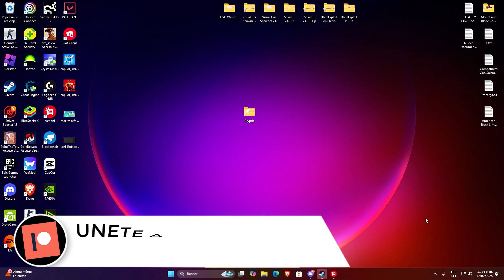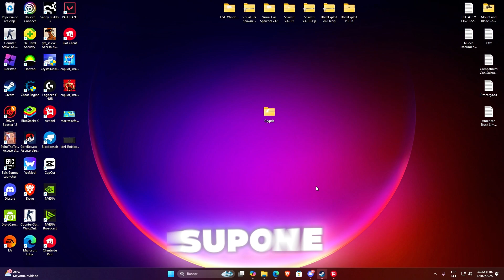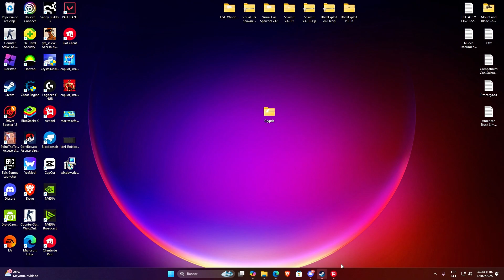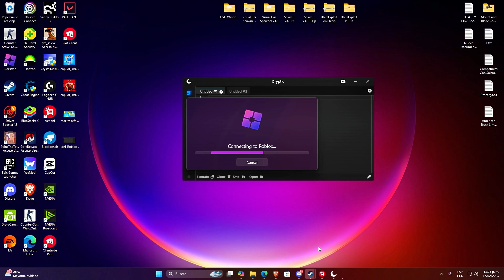Roblox Executor PC🚀(CRYPTIC) 98% UNC +SCRIPT BLOX FRUITS | Nueva UPDATE [DESCARGA] 😱